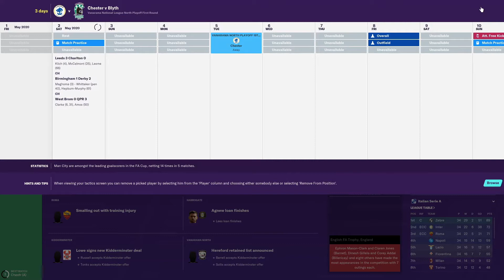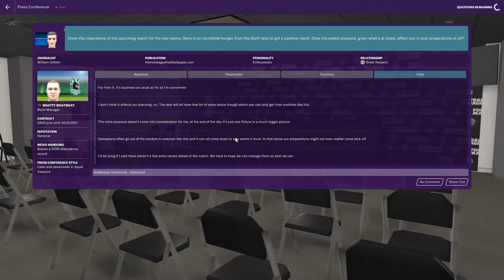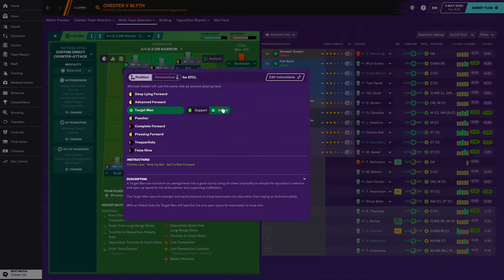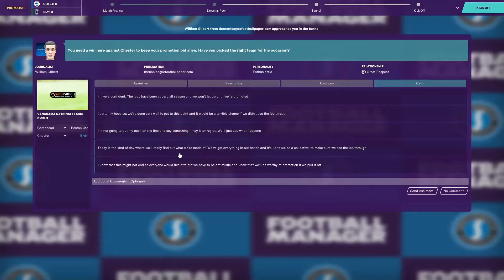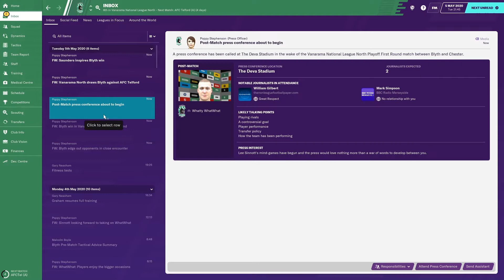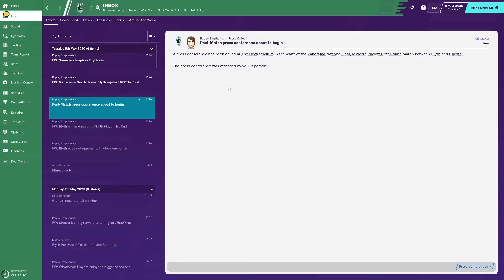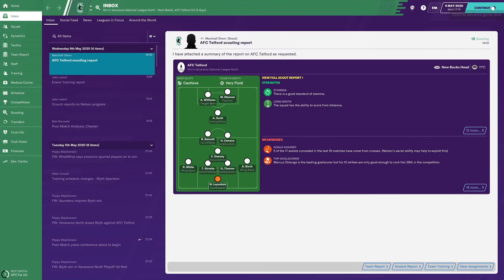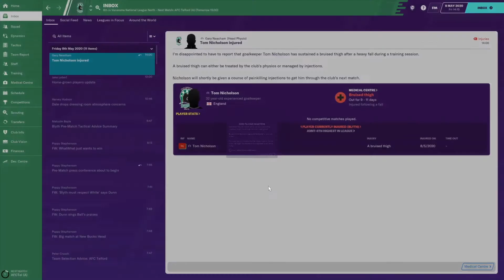Football Manager 2020 - Ep0045 - Domestic Season Continues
Welcome to Football Manager 2020!  (2 episodes a day! @ 15.30 and 15.45 UK local time)

The season continues in the Vanarama National League North at semi-professional side Blyth Spartans